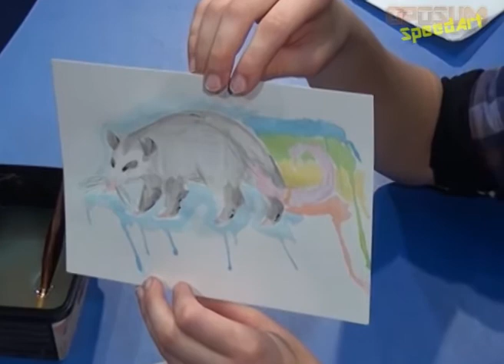Emisija Oposum / Speed Art (07)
Emisija Oposum / Speed Art (07) (brzo crtanje)
Crta Andrea Tesla.
Montaža: Nikola Tepavac
Kamera: Filip Boškov